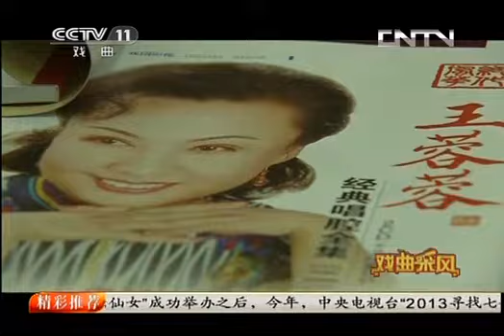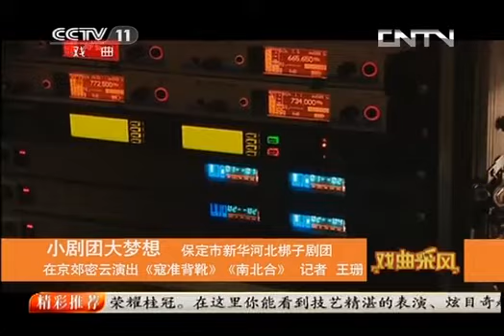戏曲采风 《戏曲采风》 20130627